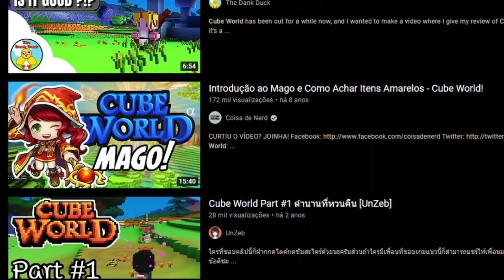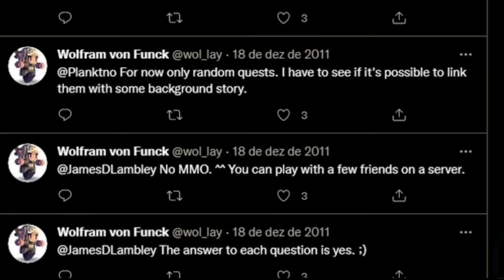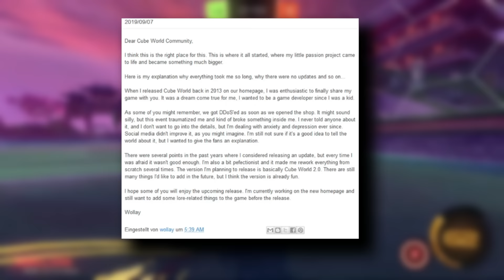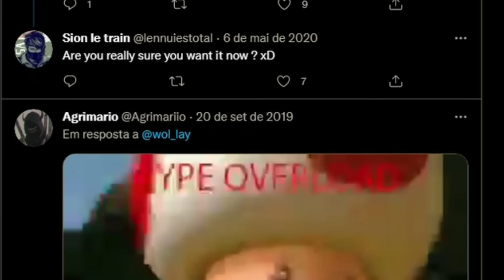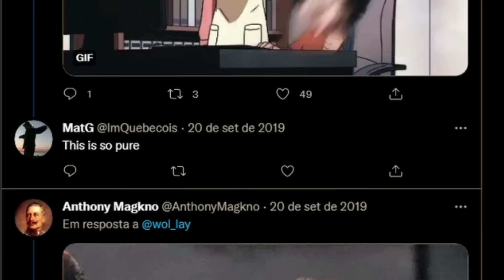O "MINECRAFT" QUE ENGANOU O MUNDO...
Uma crítica para o os desenvolvedores de Cube World que desapareceram sem dar satisfação sobre seu jogo parecido com minecraft...

Jogo: Rocket League

00:00 Oi!

00:05 Ativa o sininho aí na humildade!